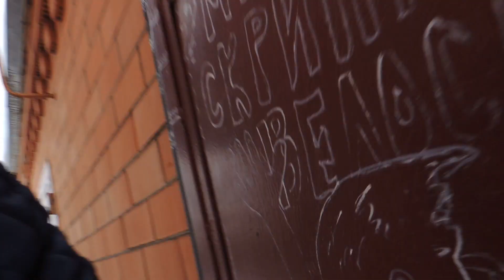ЗАМЕНА ВТУЛКИ НА Д 5 движке